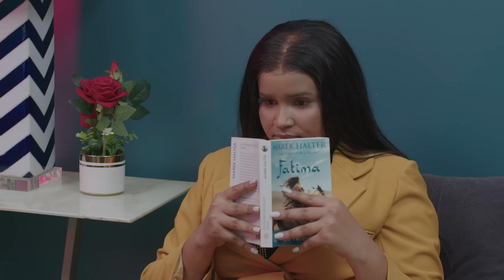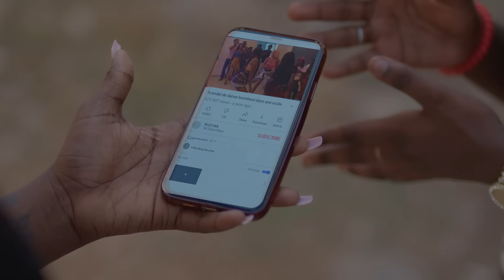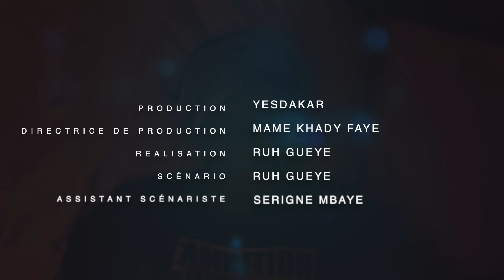Mariama Saison 3 - Episode 04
Après avoir été kidnappée, Mariama et sa famille se retrouvent brutalement ruinées, laissant derrière elles une vie de richesse due au trafic de drogue de leur père. Contrainte de vivre chez son grand-père en banlieue, Mariama est confrontée à un changement radical de son mode de vie.
Dans ce nouveau chapitre de sa vie, elle trouve un soutien inattendu en Birima, mais leur histoire d'amour naissante est loin d'être facile. Mariama doit faire face aux traitements cruels de sa propre famille et à l'hostilité des filles jalouses du quartier.
Plongez dans le drame poignant de Mariama, une jeune femme cherchant la rédemption et l'amour dans un monde qui lui ré-siste. Entre les ombres du passé et les défis du présent, Mariama devra puiser dans sa résilience pour reconstruire son existence déchirée par la tragédie et la perte

Retrouver la Série Mariama Saison 3 Tous les Lundis et Jeudis sur Youtube Yesdakar et la SENTV